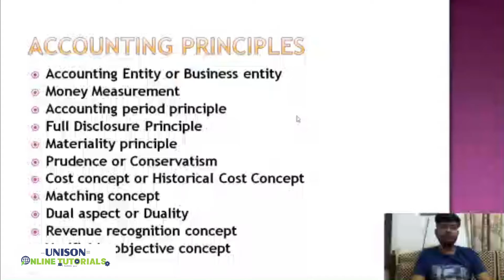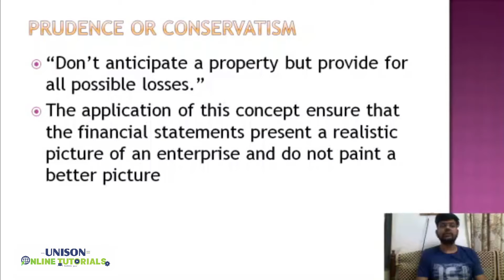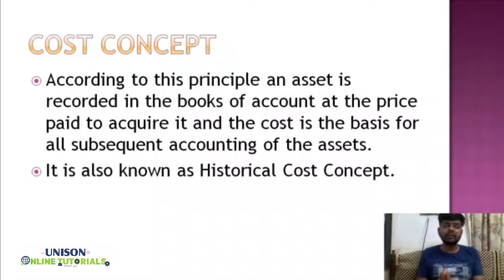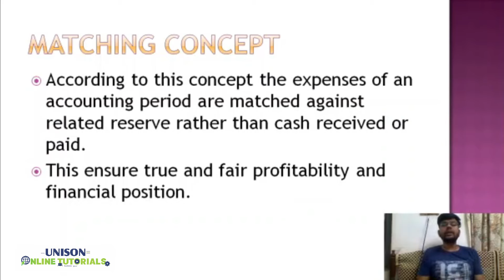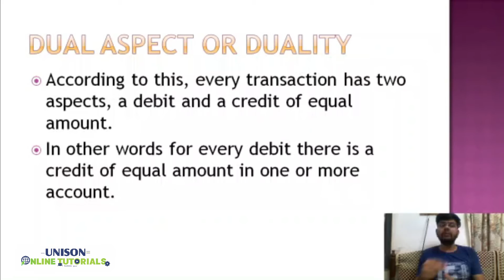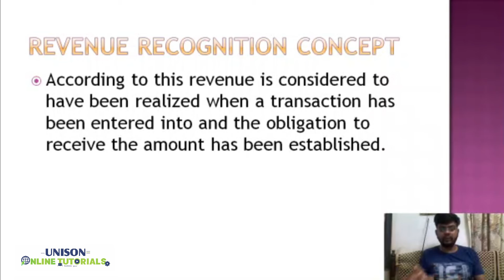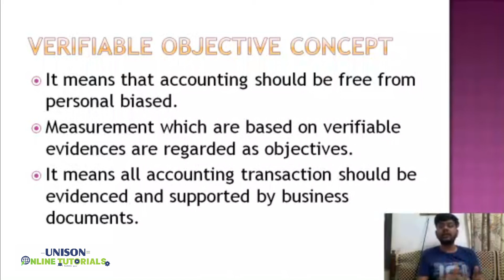Accounting Principles and Concepts | Part 11 | Accounts | Class XI | Unison Institute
There are general rules and concepts that govern the field of accounting. These general rules–referred to as basic accounting principles and guidelines–form the groundwork on which more detailed, complicated, and legalistic accounting rules are based. For example, the Financial Accounting Standards Board (FASB) uses the basic accounting principles and guidelines as a basis for their own detailed and comprehensive set of accounting rules and standards.

The phrase "generally accepted accounting principles" (or "GAAP") consists of three important sets of rules: (1) the basic accounting principles and guidelines, (2) the detailed rules and standards issued by FASB and its predecessor the Accounting Principles Board (APB), and (3) the generally accepted industry practices.

About Us: Our aim is to be become one of the most admired brands in the education sector and help the young aspirants to make their dreams come true through quality teaching, technology-enabled systems & commitment.